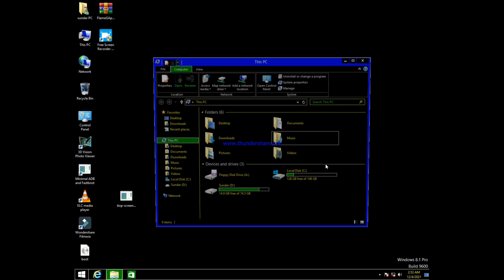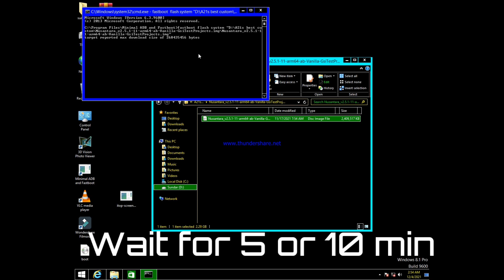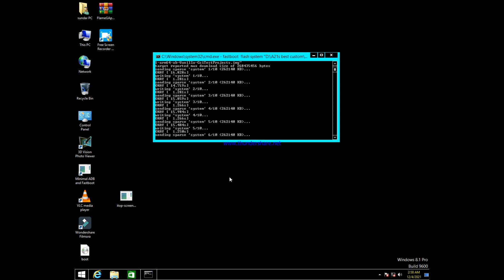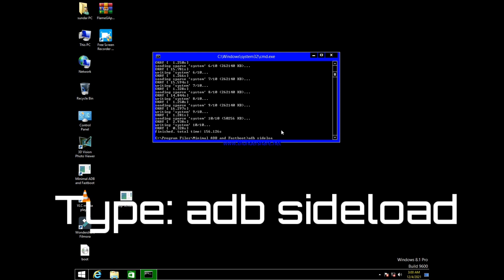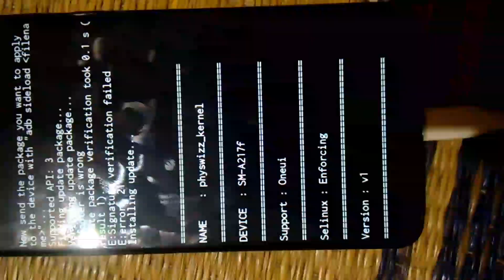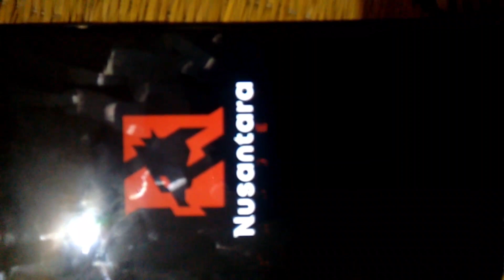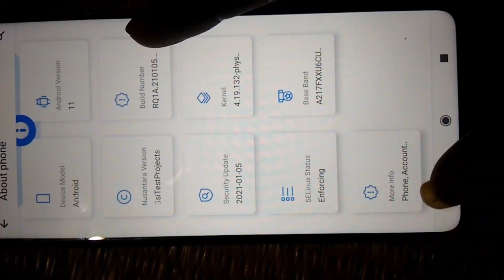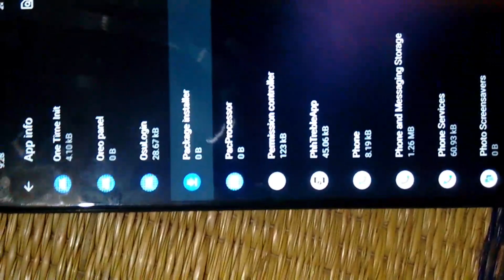A21s Custom ROM | U5,U6,U7 | Nusantara project 2.5 | Best For gaming | Bgmi 60fps | Mr Lost Boy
MAYBE THIS WAY I USE I FLASHING CUSTOM ROM INSTALLATION SAMSUNG A21S A217F,,BUT THE ROM PROCESS WILL WORK AND DO NOT CAUSE TO ERROR/STUCK LOGO,,CHECK DESCRIPTION FOR FILE

RECOVERY FOR U5 DOWNLOAD LINK

RECOVERY FOR U6 DOWNLOAD LINK

RECOVERY FOR U7 DOWNLOAD LINK

NUSANTARA PROJECT DOWNLOAD LINK

ODIN DOWNLOAD LINK

if inquiry contact in WhatsApp group

A21S KERNEL DOWNLOADED LINK

Android 11 Gapps Download Link